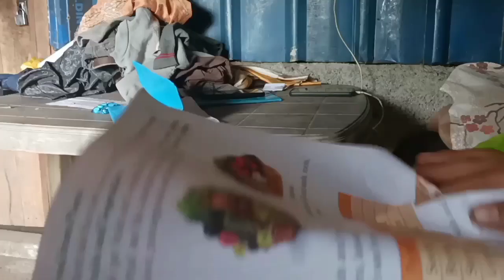Exam Kanda ||Rising boy's entertainment || commedy video 🤣🤣